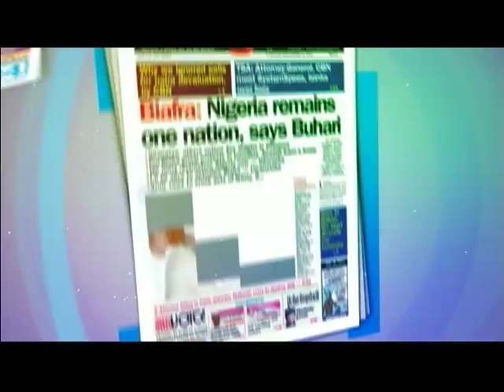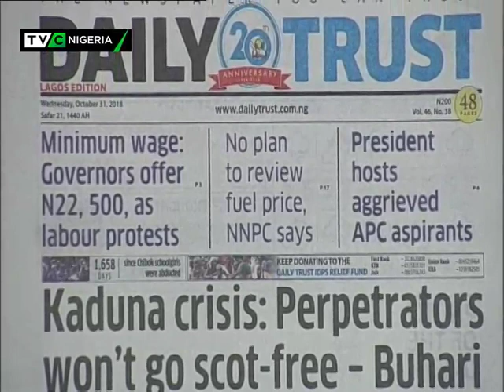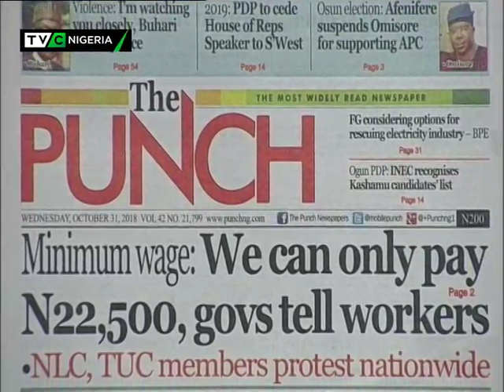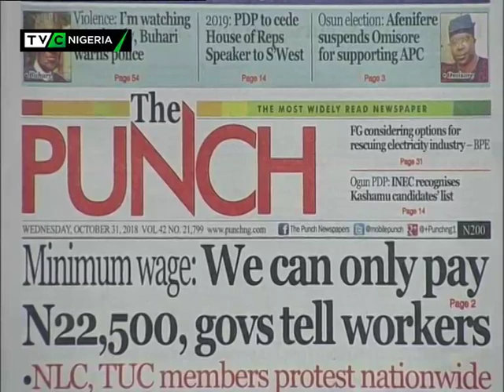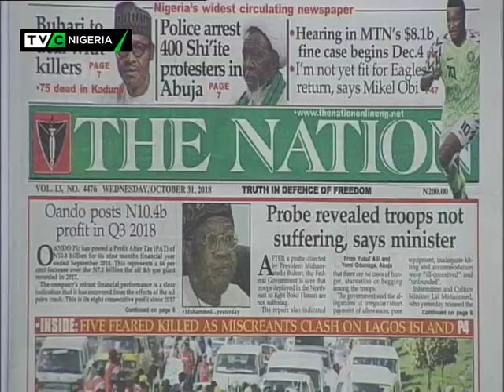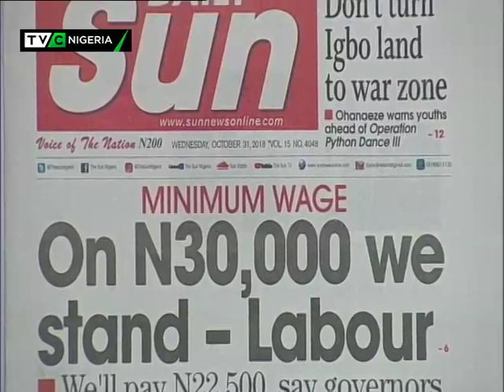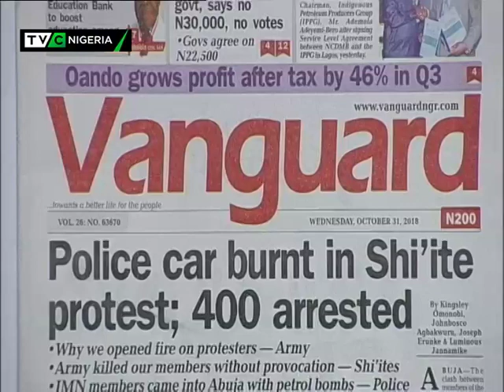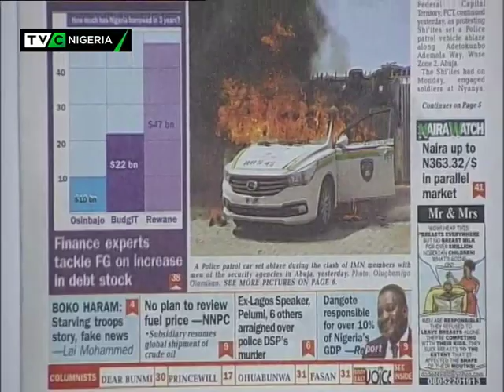TVC Breakfast 31st October 2018 | Newspaper Review